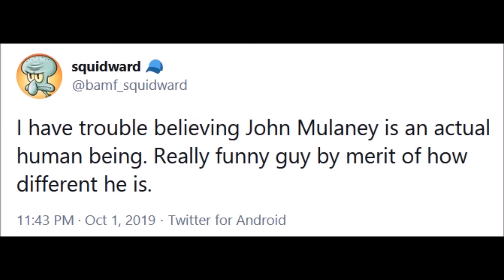John Mulaney is Squidward Tentacles??!! (John Mulaney Impression) Vo.codes